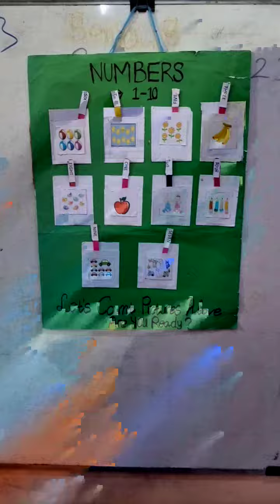golden age balita